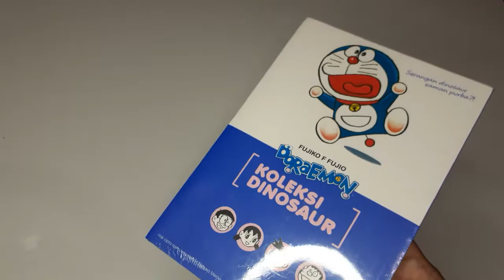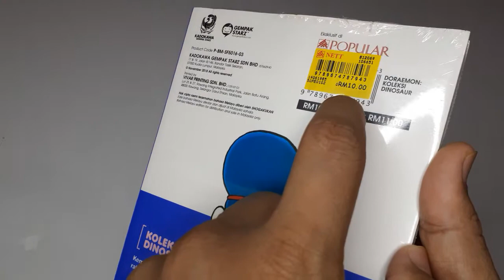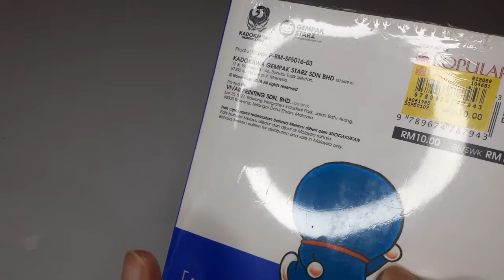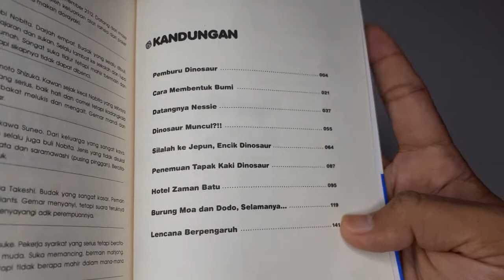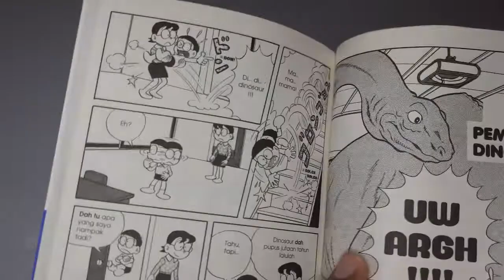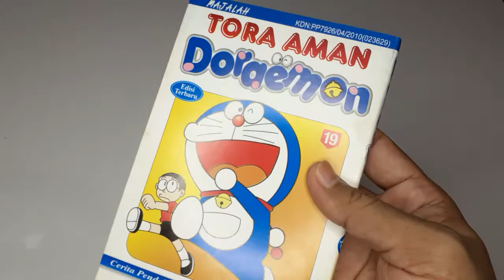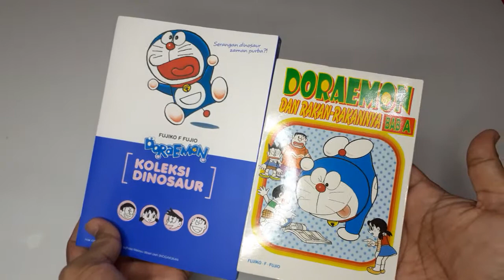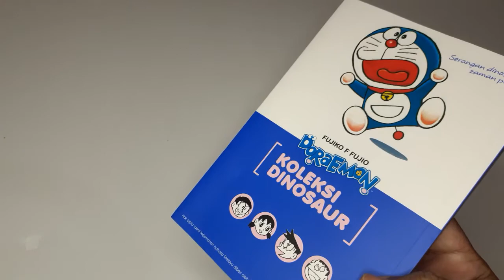DORAEMON Koleksi Dinosaur unboxing review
Sertai grup Doraemon Officials dia Facebook sekarang! Tekan link di bawah.